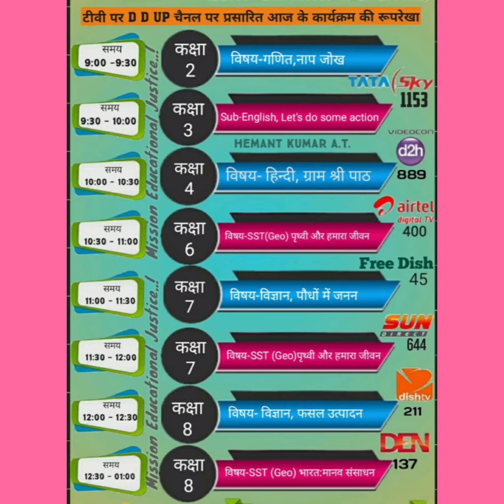ई-पाठशाला 5.0 में दिनांक 16.07.2021 को दूरदर्शन(DD UP) पर प्रसारित होने वाले कार्यक्रम की जानकारी